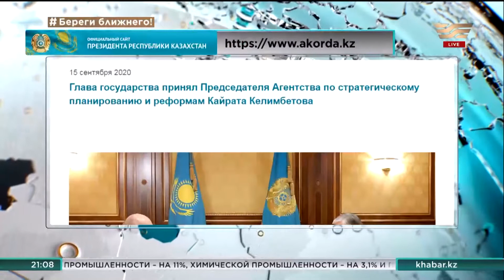Президент К.Токаев встретился с руководителями новых Агентств